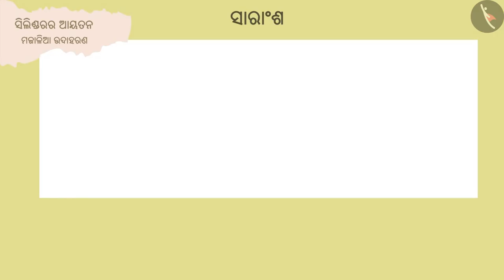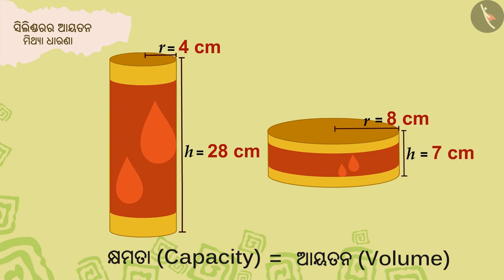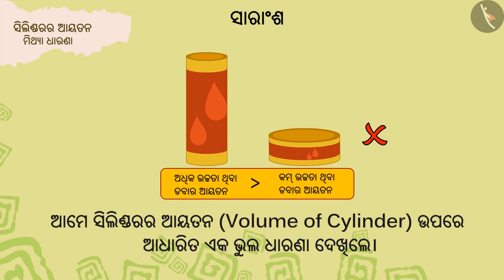ସିଲିଣ୍ଡରର ଆୟତନ | Part 3/3 | Volume of a Cylinder | Odia | Class 8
Class 8 | ସିଲିଣ୍ଡରର ଆୟତନ | Part 3/3 | Volume of a Cylinder | Odia | Class 8

TicTacLearn Video
Interactive Videos